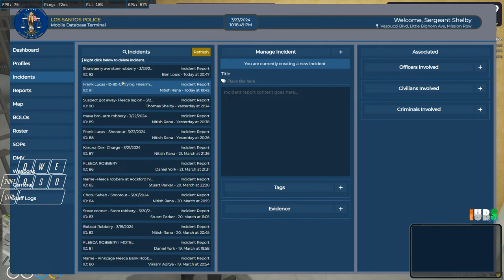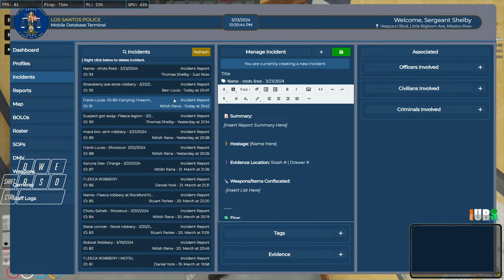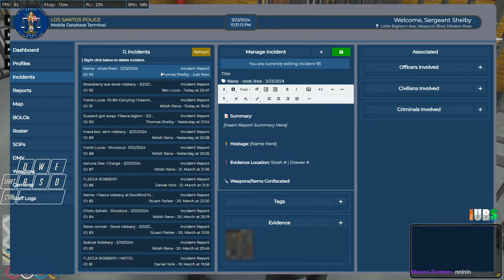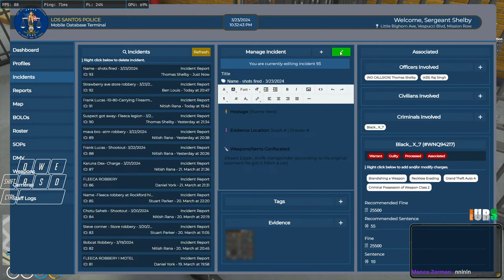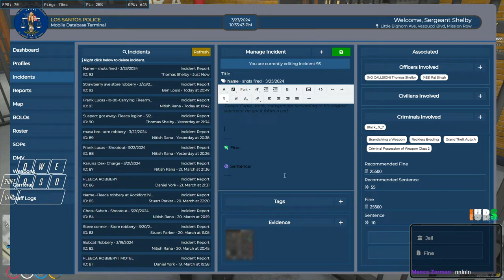On Duty | IURS Day 42 | GTA 5 Roleplay Live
GTA RP on IURS

My name is Warlock
Below you can find any details you may want to know

PC Specs
Processor: AMD RYZEN 5 3600xt 6 cores 12 Threads
Ram: G.SKILL Rip jaws V 32GB DDR4 3200 MHz
Motherboard: MSI Nvidia B450 Gaming PRO Carbon MAX WiFi ATX
GPU: ZOTAC Gaming GEFORCE RTX 2060 6GB GDDR6
NVME: WD Blue SN550 500GB
HDD: Seagate Hard Disk Drive 2TB
Power supply: CORSAIR RM750, 750 Watt, 80+ Gold Certified
CASE: Cooler Master Master Case H500 ARGB Airflow ATX Mid-Tower